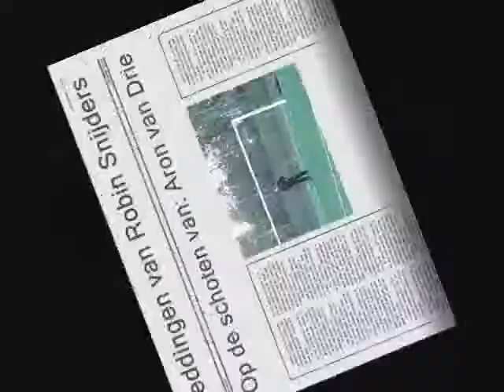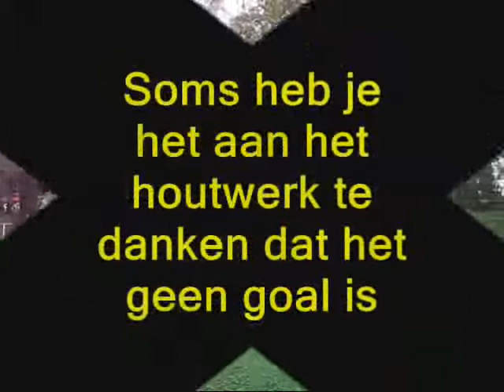Snijders op goal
voetballen met kaj + aron op zondag 11 november